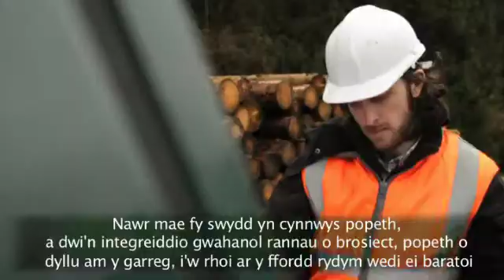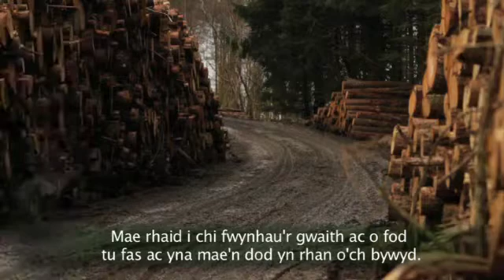Careers in Forestry - Alex Evans, Civil Engineer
To highlight the diverse career paths available within the forestry sector in Wales, we have have published selection of case study videos. All videos are subtitled. Alex is a civil engineer for the forest and woodland sector. This involves anything from putting in temporary bridging, to improving the roadside drainage system, to upgrading the forest road network.